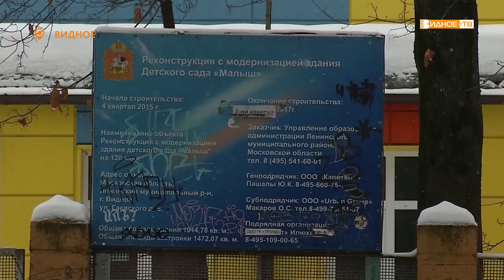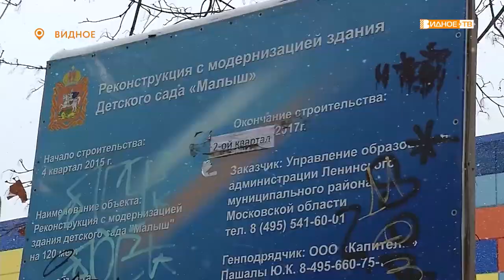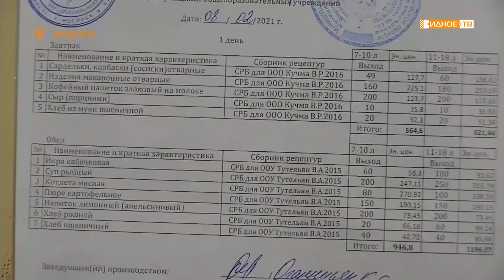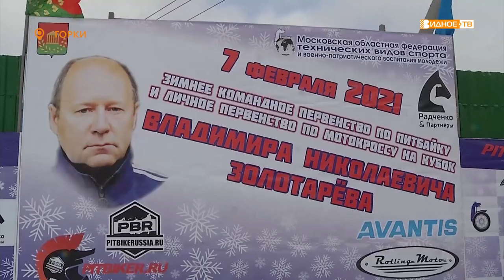Новости телеканала Видное-ТВ (09.02.2021 - вторник)